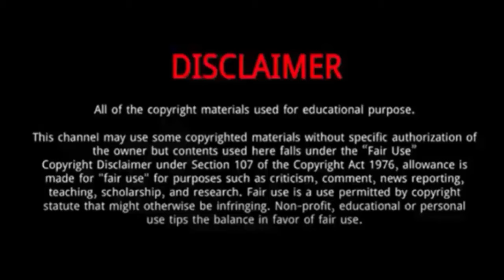Zeya Rae (The Voice Season 25) || 5 Things You Didn't Know About Zeya Rae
Zeya Rae is an singer and songwriter who is currently a contestant on The Voice Season 25.
Her journey on “The Voice” has just begun, and we can’t wait to see where her exceptional talent takes her next.
She is a great emoter who can take on crowd pleasing tender ballads, but she also is able to deliver some very technically sound runs.